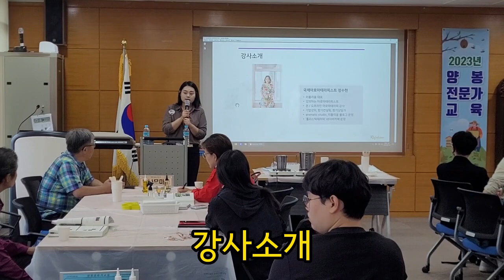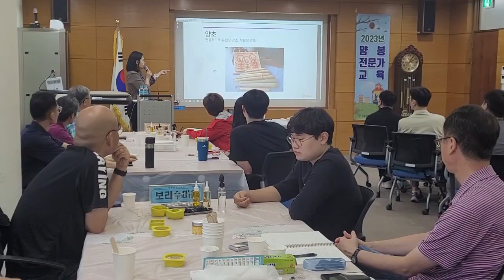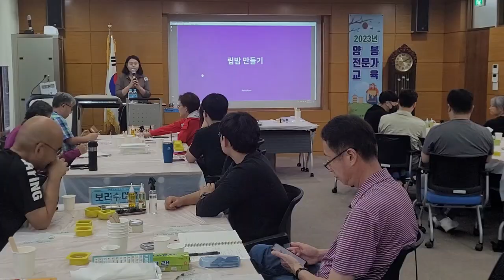벌꿀비누 및 밀랍립밤 만들기(양봉22차)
음원 : 행복한_Runningclouds_기타_드럼_T120(작성자:(재)전주정보문화산업진흥원)

※ "본 저작물은 '(재)전주정보문화산업진흥원'에서 '2020년'작성하여 공공누리 제1유형으로 개방한 '행복한_Runningclouds_기타_드럼_T120(작성자:(재)전주정보문화산업진흥원)' 음원을 이용하였으며, 해당 저작물은 ' 공유마당, '에서 무료로 다운받으실 수 있습니다."